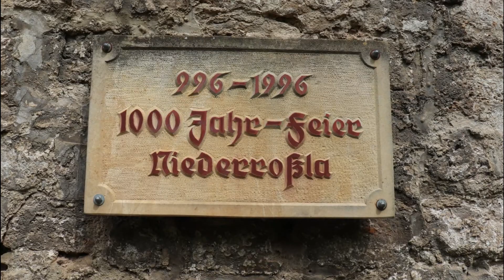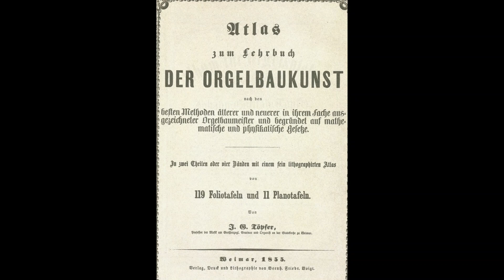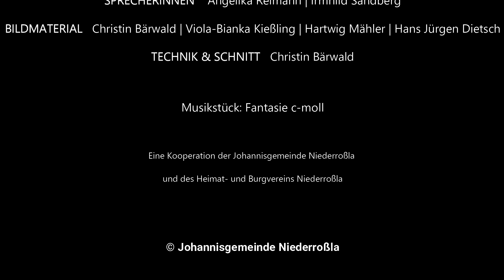Zum 150 Todestag von Johann Gottlob Töpfer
Ein Video über sein Leben und sein Wirken.
Zusammengestellt von der Evang.-Luth. Johannisgemeinde Niederroßla in Kooperatioin mit dem Heimat- und Burgverein Niederroßola.